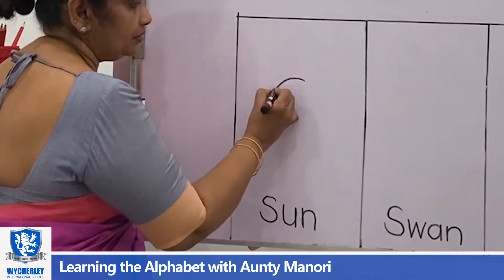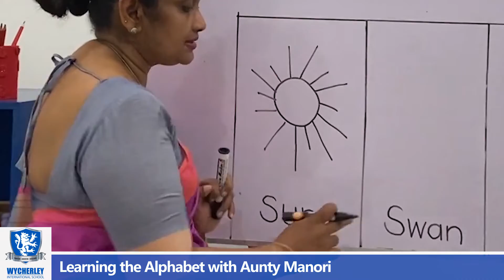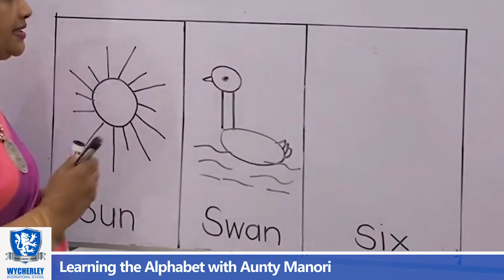Learning the Alphabet with Aunty Manori | Letter S | Wycherley International School